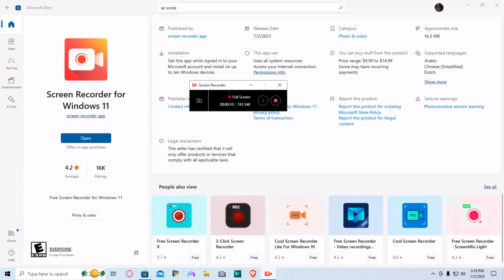windows 10 recorder test